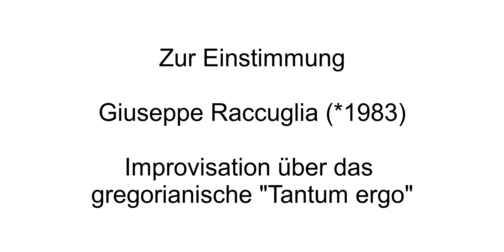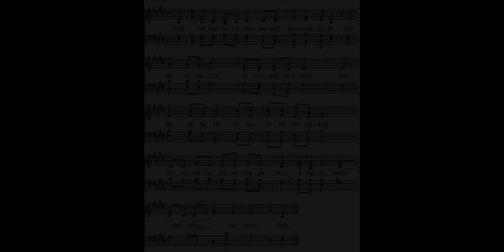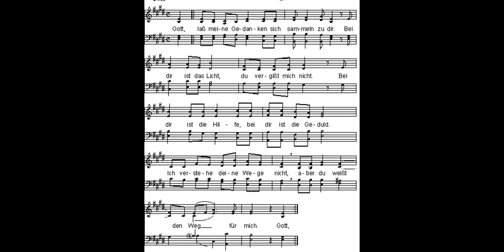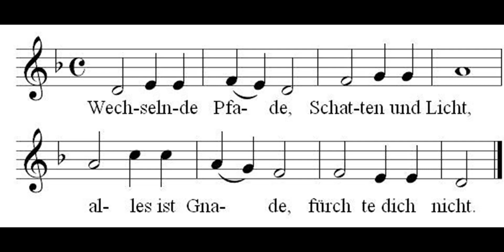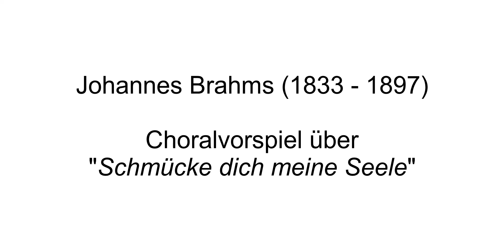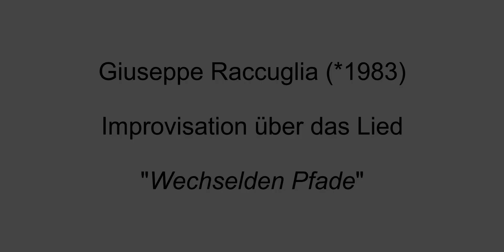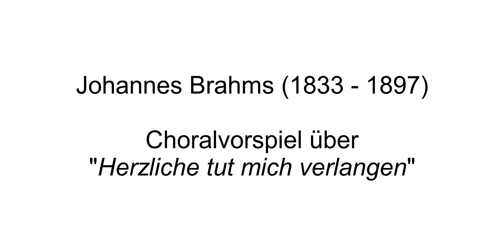Karfreitags-Hausfeier in der Katholischen Kirche St. Nikolaus, Brugg (AG), Freitag, 10. April 2020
Karfreitags-Hausfeier mit Maria A. Daetwyler, Seelsorgerin